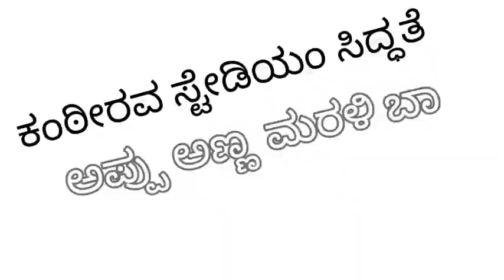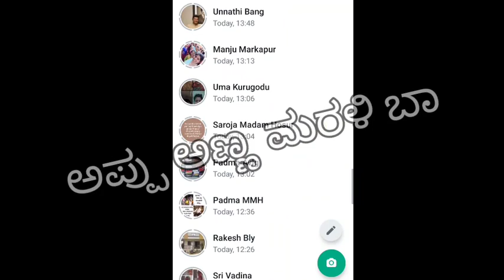ಅಪ್ಪು ಅಣ್ಣ ನಮ್ಮನ್ನು ಅಗಲಿದರು | Appu sir is no more